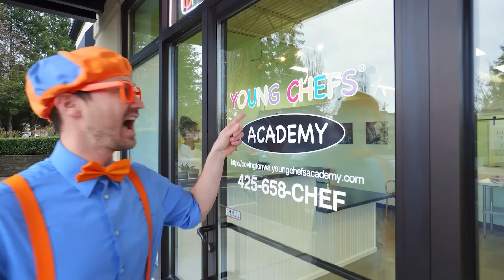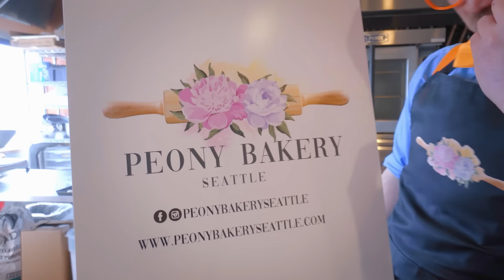Blippi Svenska | Laga mat med Blippi | pedagogiska videor för barn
00:00 Laga mat med Blippi
21:30 Blippi bakar en tårta och andra kul saker
38:57 Blippi matar djuren i djurparken

Om barnprogrammet Blippi:Kom och utforska den underbara världen med allas vår bästa vän Blippi. Hur fungerar en återvinningslastbil? Vad gör en bagare? Vilken är den bästa lekplatsen? Det finns så många spännande saker att utforska och lära sig. Säkerställ barnens nyfikenhet samtidigt som de lär sig om fordon, djur, naturen och mycket mer. Blippi hjälper barnen att förstå världen och uppmuntrar utvecklingen av ordförrådet!

Blippi älskar att besöka spännande platser som barnmuseer och djurparken! Han älskar att sjunga, dansa, leka och utforska. Hans smittande nyfikenhet engagerar unga tittare i äventyr som hjälper dem att växa och utvecklas.